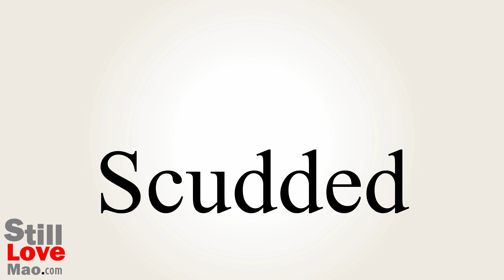How to Say Scudded in Chinese